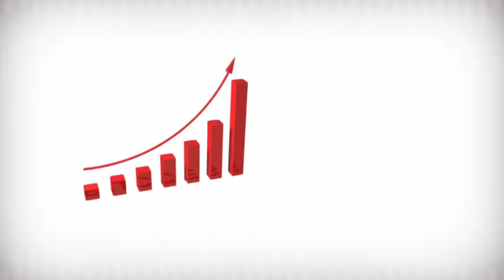GG5 MER 13 02 2019